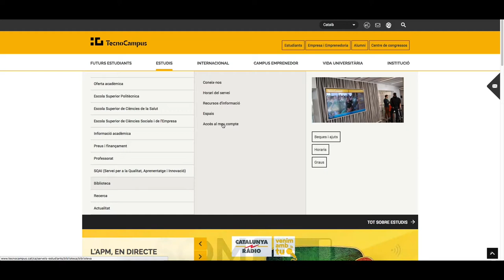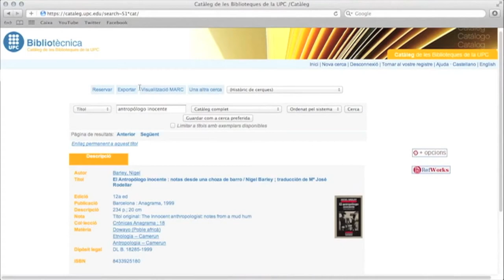Les renovacions - Biblioteca